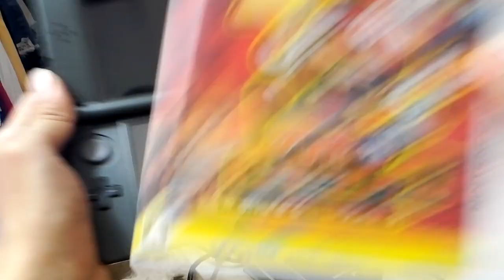Hack otp Arm9loaderhax US play game card free region!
Hunggia media chuyên hack tất cả máy 3ds/ new3ds : downgrade, hack cfw, rxtool, a9lh, chuyển phân vùng...
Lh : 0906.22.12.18